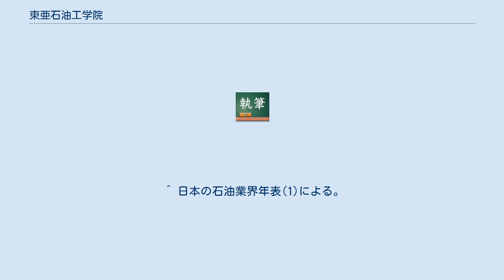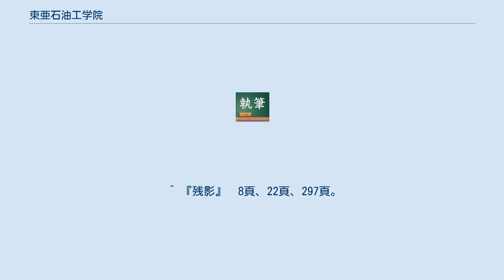東亜石油工学院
東亜石油工学院 （とうあせきゆこうがくいん） は、1942年 （昭和17年） に神奈川県横浜市保土ケ谷区に設立された日本の私立学校。
 第二次世界大戦開戦後、日本軍は東インド （現・インドネシア） などの産油地を攻略し傘下に収めたが、それまで石油生産に携わっていた欧米の技術者らが現地から退散してしまい、急遽、石油技術者を自国で養成する必要に迫られた。
 財団法人 東亜石油工学院は日本国家の要請により、当時の石油各社からの寄附で設立された。
旧制中学校卒業者対象の高等科と、高等小学校卒業程度対象の普通科とを置き、全寮制で、修業年限は 1年であった。
自費で入学した自費生のほか、石油各社が学費会社負担で社員を入学させた委託生が存在した。
 学校の校舎は第二次世界大戦終戦まで空襲に遭わず存続したが、石油工業壊滅とともに、学校も自然消滅したとされる。
 昭和17年神奈川県告示第644号によれば、創立時の所在地は横浜市中区山下町32番地とされている。
1943年からは、横浜市保土ヶ谷区岩井町233番地にあった、米スタンダード石油の元家族寮を校舎・寄宿舎として使用した。
 ^ 『残影』 の主人公は普通科所属 （1943年入学） で、翌 1944年5月卒。
高等科の年限が異なっていたとは述べられていない。
 ^ 日本の石油業界年表(1)による。
『残影』 では、主人公入学 （1943年） の前年に設立、としか書かれていない。
 ^ 『保土ヶ谷区史』　379頁。
 ^ 『残影』　297頁。
著者も学校終焉の詳細を知らない模様。
 ^ 『残影』　8頁、22頁、297頁。
少なくとも 1943年-1944年の間はこの陣容。